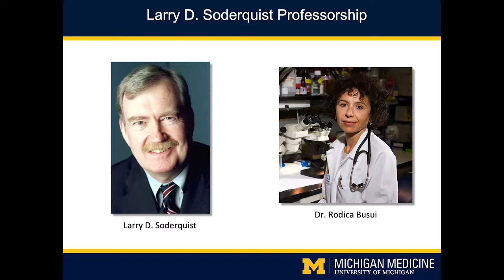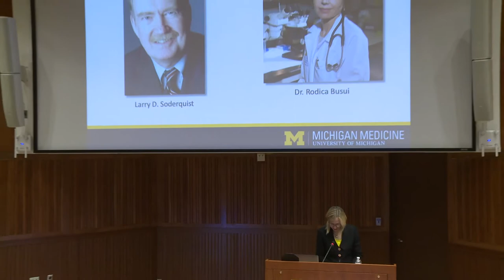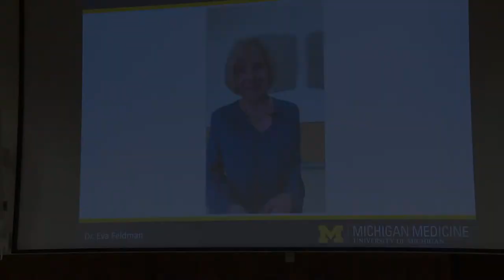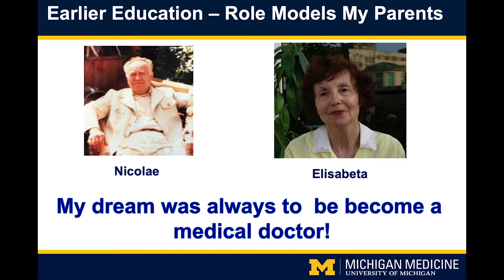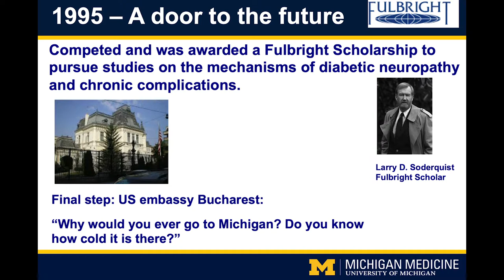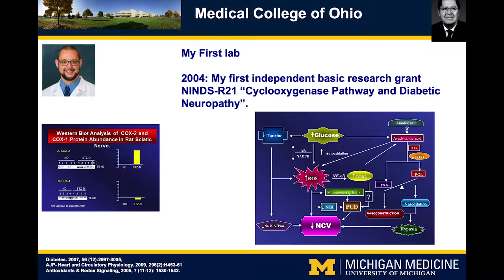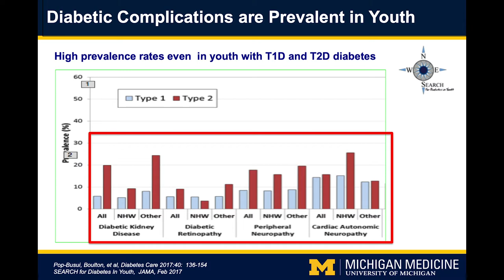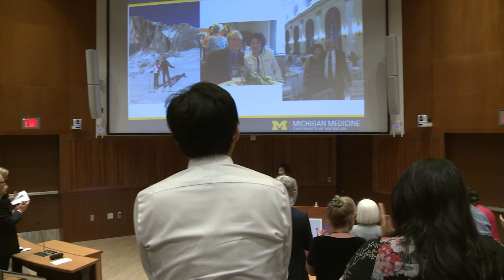Prof. Dr. Rodica Pop-Bușui a fost numită profesor Soderquist în cadrul Universității Michigan